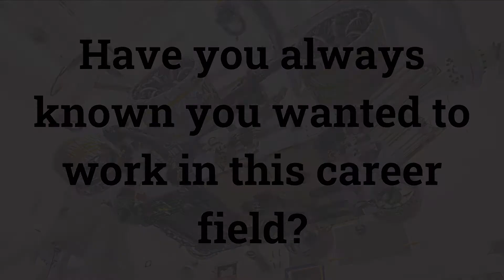Airbus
Learn about what a Project Engineer does!